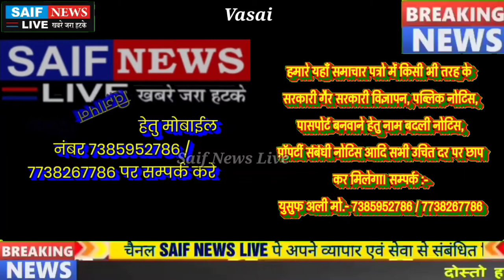मनपा की नाक के निचे अवैध बांधकाम करने वाले दबंग द्वारा दिव्यांग टपरी वाले को किया जा रहा प्रताड़ित।